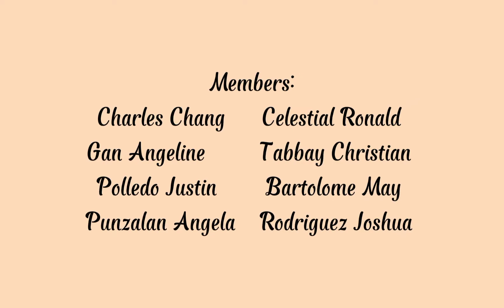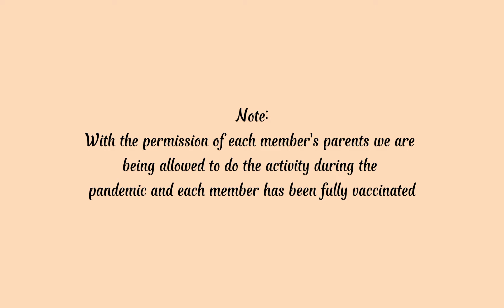GRADE 10 | Methods of Cooking Vegetables Groupings Performance Task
pandemic protocols have been performed before,during and after the performance task with permissions of each member's parents allowing the members to meet up and do the task.